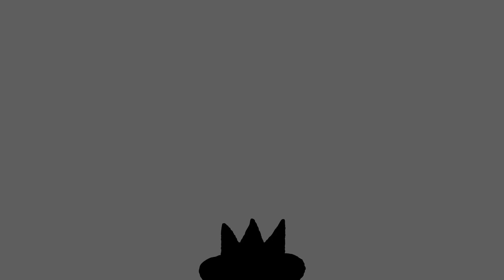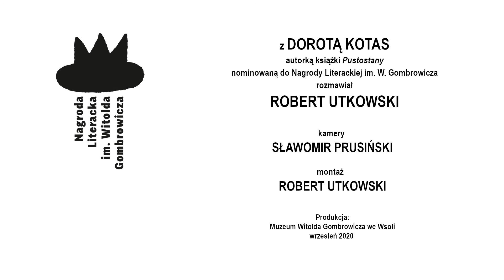Rozmowa z Dorotą Kotas, autorka książki "Pustostany"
Polecamy rozmowę z Dorotą Kotas, autorką książki "Pustostany" - jednej z pięciu książek nominowanych w tegorocznej edycji Nagrody Literackiej im. Witolda Gombrowicza. O książce, ale i o Polsce i patriotyzmie, życiu po nagrodzie, zatrzymywaniu samochodów z homofobicznymi napisami, policji, która bije przyjaciół - z Dorotą Kotas rozmawia Robert Utkowski.

Nagroda Literacka im. Witolda Gombrowicza przyznawana jest przez Prezydenta Radomia. Jej współorganizatorem jest Muzeum Witolda Gombrowicza. Wyróżnieniu patronuje Rita Gombrowicz. Mecenasem Nagrody jest Jarosław Krzyżanowski, a Partnerem Głównym Unidevelopment S.A. Nagrodę wspierają Wodociągi Miejskie w Radomiu oraz Fundacja Instytut Gombrowiczowski. Patroni medialni V edycji: Gazeta Wyborcza, Książki. Magazyn do czytania, TVP Kultura, Lubimyczytac.pl. Współpraca redakcyjna: RMF Classic.